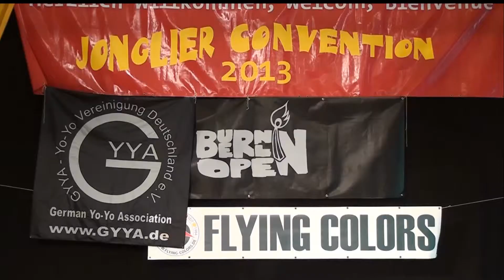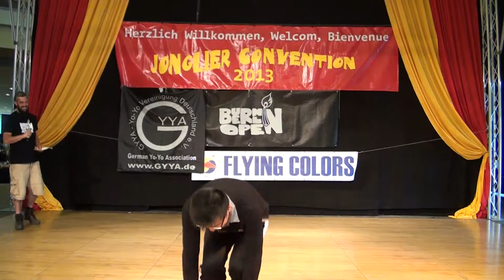Jason | Burnin Berlin Open 2013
Burnin Berlin Open 2013